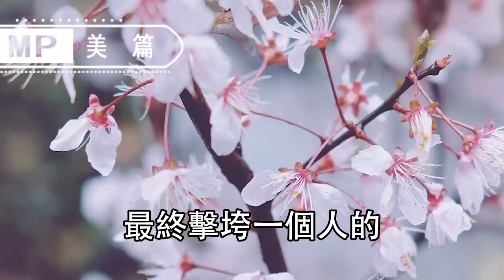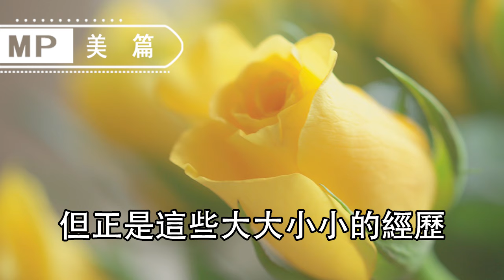美篇：哈佛大學公開課：一杯水的故事，看完你就放下了